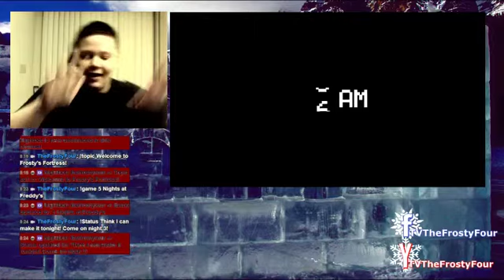Got through night 2, finally! - 5 Nights at Freddy's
I was totally proud of myself how well I handled it! I watched CoryxKenshinx on YouTube to study. WOO!